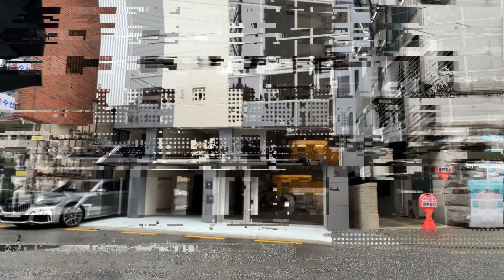주택을 근생 건물로 바꿔버리는 리모델링 방법!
양재동의 주택건물을 근생 건물로 리모델링 하였습니다!
그 컨디션이 신축만큼 좋아서 소개해드립니다!

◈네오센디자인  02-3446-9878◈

궁금한 사항이 있으시면
번호로 연락 주시면 정성껏 상담해 드리겠습니다

(주)엠스빌딩부동산중개법인
강남구 논현로 150길 4, 대급수야빌딩